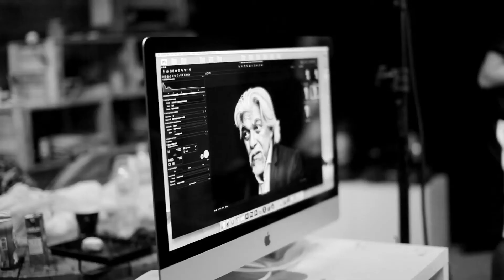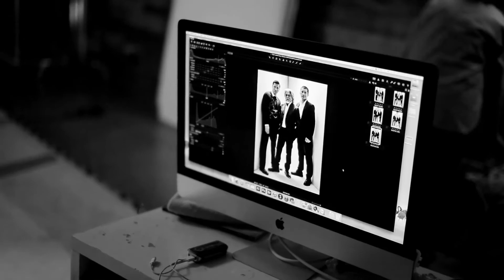Wan Hanafi Su - GLAM Lelaki Oktober 2015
Di sebalik tabir penggambaran GLAM Lelaki edisi Oktober 2015 bersama Wan Hanafi Su serta temu bual eksklusif bersamanya.